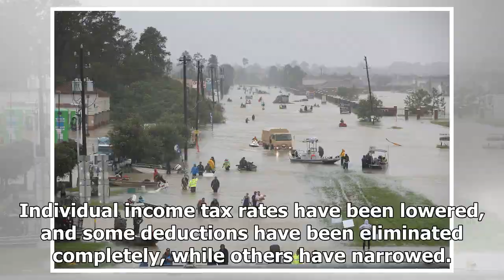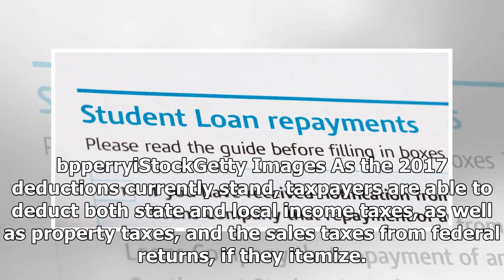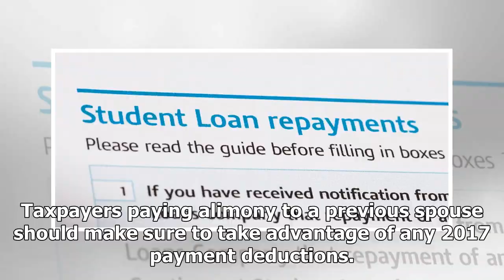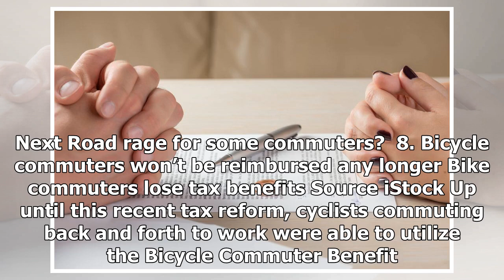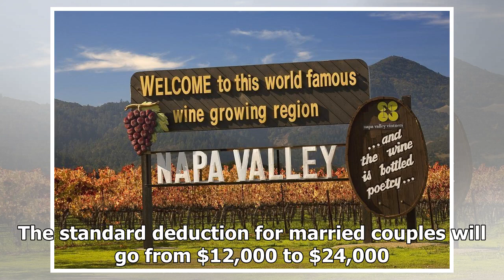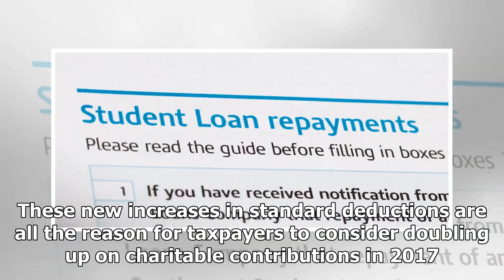This is your last chance to get the tax deductions before trump to kill them - HOT NEWS TNC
⚫️ Follow HOT NEWS TNC Time in :
 - G+:
-TW:
# HOTNEWSTNCTime